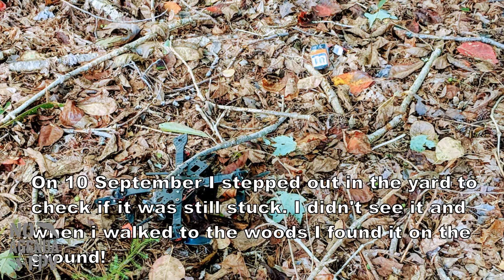Stuck in a tree for 2 months!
I hit this branch in July and couldn't get it out. Despite having several storms come through with strong winds it managed to stay firmly planted around 100 feet up. By some luck it finally fell exactly 9 weeks later!

Frame: iFlight xL5 226mm
FC(AIO): BetaFlight F4
ESCs: Wraith 32 BLHeli_32 35A ESCs
Receiver: FrSky R-XSR
Motors: Emax RS2205S 2300kv
Props: DAL Cyclone 5050
FPV Camera: RunCam Swift2
VTX: AKK FX2
Batteries: Tattu and CNHL 1300mAh 4S

Radio: Taranis X9D+
Goggles: Skyzone SK02 V+
Google antenna: ImmersionRC RHCP Cicular polar and patch.

Music

TITLE: Delicious
ARTIST: Peyruis